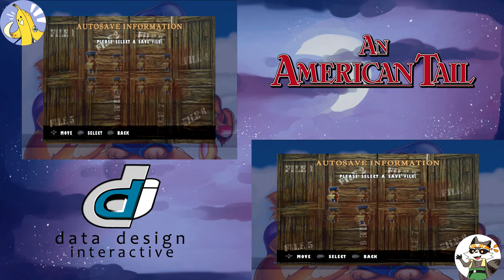An American Tail (PS2) VS Ethan (Race 43)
Finally that big bitch can stop crying and whining. always wondered if i should throw to get him to stop predicting against himself and whining about losing but i didnt even have to.

An American Tail is a game based on the animated movie of the same name. It consists of ten levels (six main ones, four bonus) based on scenes from the movie. Animated scenes from the film are used as cut-scenes. It tells the story how Fievel Mousekewitz and his family leave Russia for America. He becomes separated from his family when a storm hits the ship and eventually ends up in New York.

In the first level Fievel needs to be rolled in a soap bubble through a course aboard a ship to reach the block of cheese in the center. The player needs to be careful so he does not fall off. Fifteen stars can be collected as an additional challenge and opening up a bonus level with similar gameplay.

In the second level the player controls the bird Henri, a friend of Fievel. He needs to fly through New York's harbor to reach the docks. Along the way bird seed needs to be collected to keep his energy level up. Often birds cut across the screen and these need to be avoided. In the bonus level Fievel needs to be guided through a street below, avoiding clothes and collecting stars for an additional challenge as he floats down using a piece of clothing with a front view as the screen scrolls vertically. A meter shows the remaining distance.

In the next level Fievel needs to collect pieces of cheese on the streets of Manhattan to make his way to Gussie Mausheimer's rally. He can move around freely and needs to avoid getting trampled or hit by passing carts. The bonus level has the same vertical gameplay floating down as the previous one.

Next Fievel needs to follow Digit through the sewers to find his hideout without being spotted. He cannot get too close, but also has to avoid losing sight of Digit. Optionally 25 stars can be collected. The bonus level has the familiar floating down gameplay, but now in the sewer avoiding pipes and steam. Hearts replenish health and then stars can be collected as an additional challenge.

The second part of the sewer environment is a racing sequence with Fievel on rollerskates. He needs to avoid obstacles and when he hits too many of them he is caught by cats. Optionally fifteen stars can be collected.

The Secret Weapon is the final level. Here Fievel needs to be navigated along a pier transporting the secret weapon to scare the cats onto the Hong Kong Star. Some parts of the pier are very old and will crumble. There is a lives system with hearts as obstacles need to be avoided. There are seventeen cats that can be scared into the water as you make them jump off the pier by getting close.